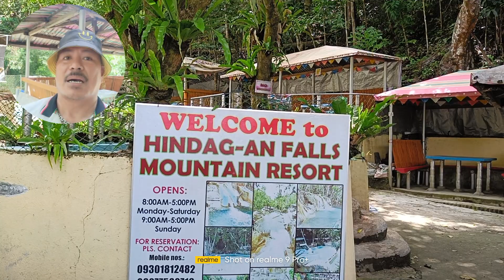UPDATE Tayo Welcome Sa Hindagan Mountain resort ⛵🌊⛵ st Bernard